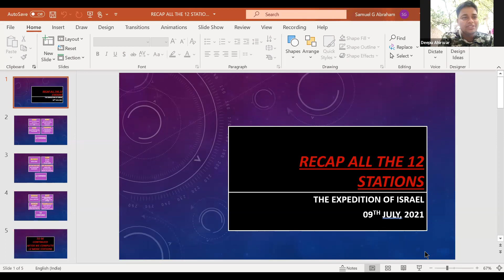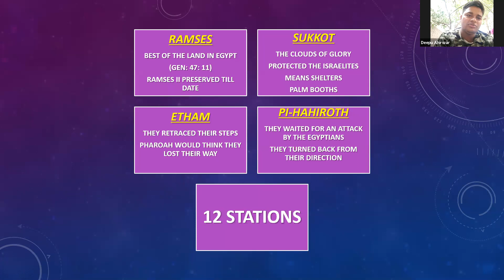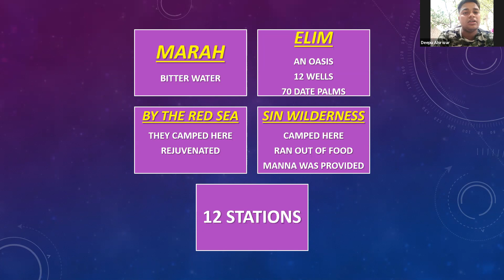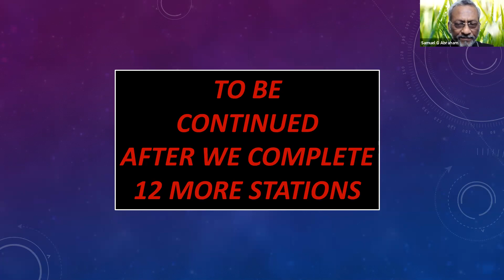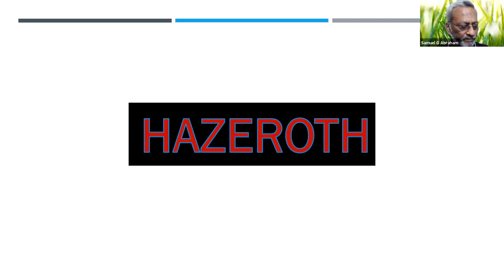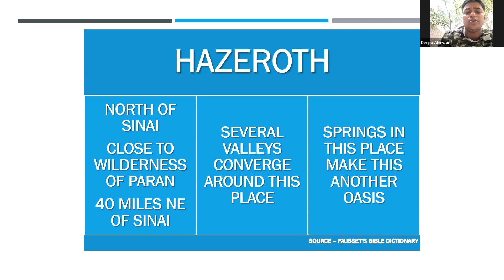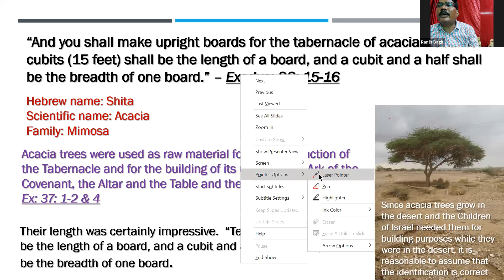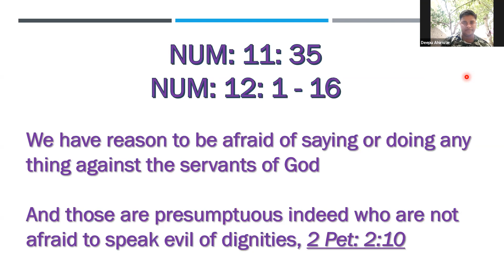BDTI Gwalior, Study on the Journey of Israel, By.Brother,Samuel Abraham, Chennai on July 9th 2021